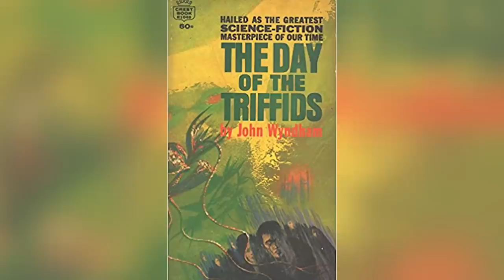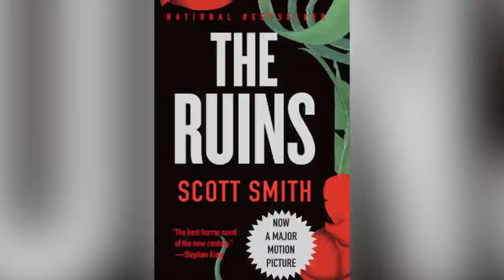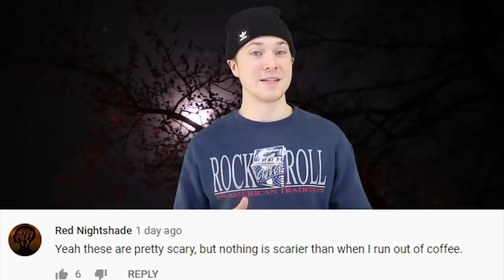Top 5 Most Terrifying Plant Monsters In Horror Fiction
When it comes to scary horror monsters, the last thing that might come to mind is a terrifying plant. However, when you think about it a little more, plants are horrifying! They're always around you, just waiting for their moment to strike without you knowing. If plants ever decided to turn on us, we wouldn't have a chance. So with that in mind, we've put together our list of the scariest plant monsters we could think of here at Top 5 Scary Videos with Top 5 Most Terrifying Plant Monsters In Horror Fiction.

Sources:
(1:44-1:54)